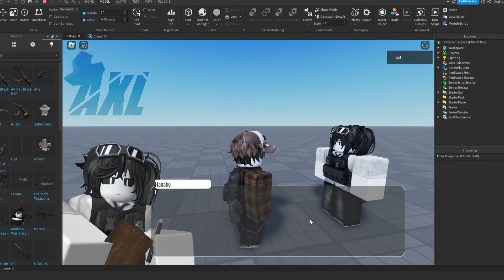rizz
an averange single male who can't get a real couple.